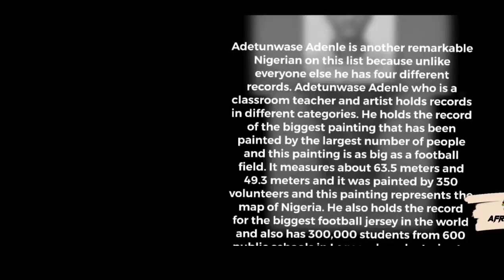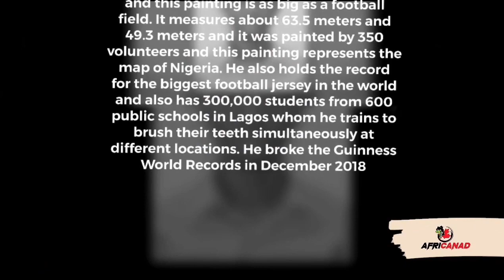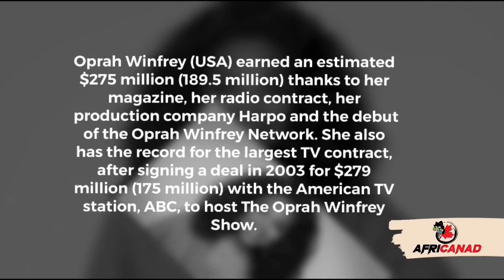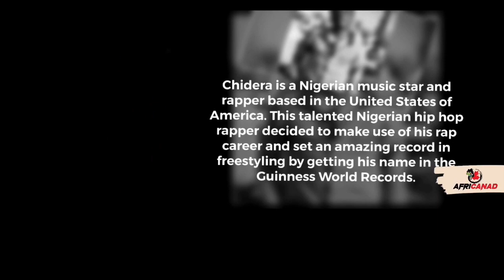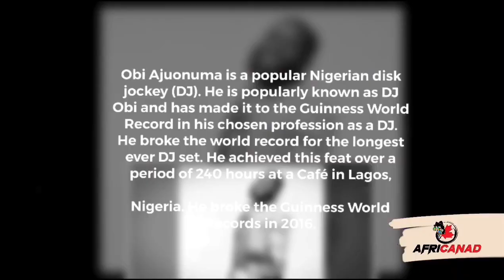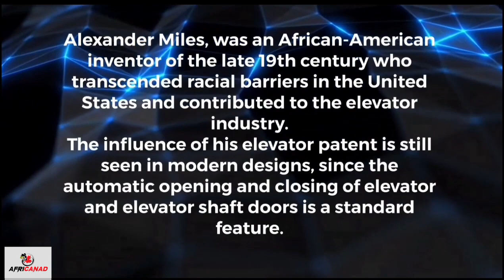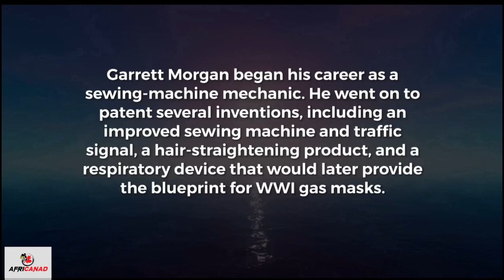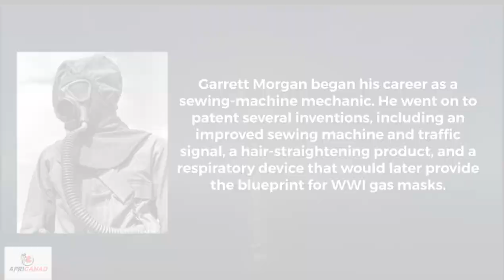Black History Education 365 days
Black Inventors + Black Innovators Ep 3